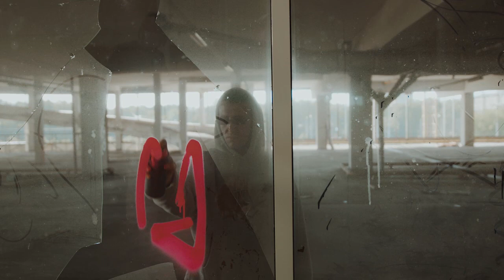Desaparecen pandillas en Cajeme